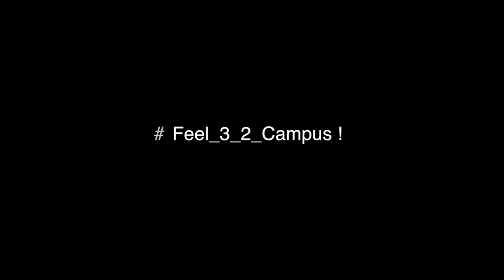Jimmy Webb, No foot "1-4-7" V11/8a